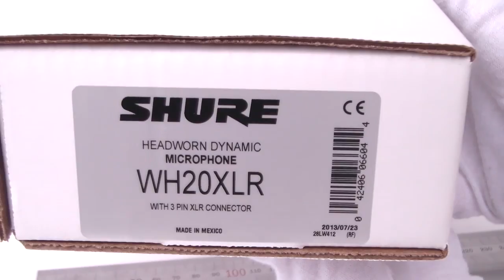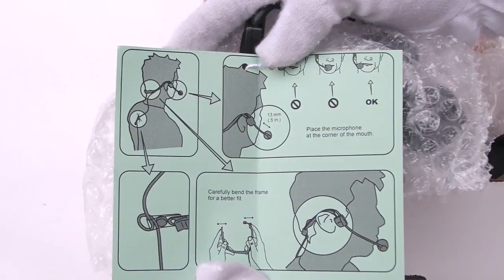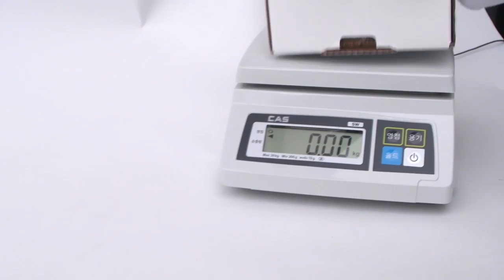[Review]Shure WH20XLR Headworn Dynamic Microphone Review Shure Headsets